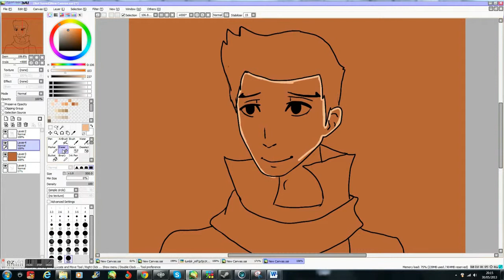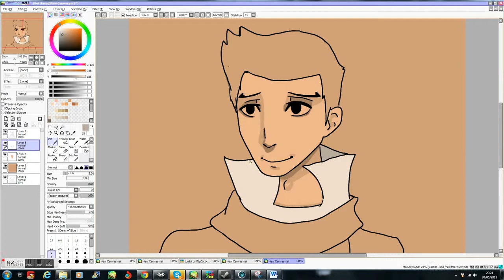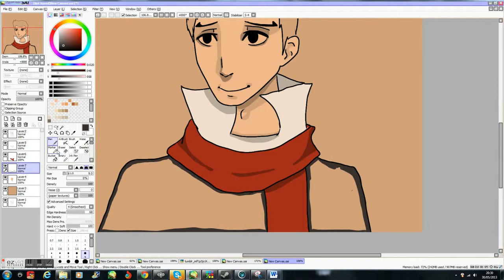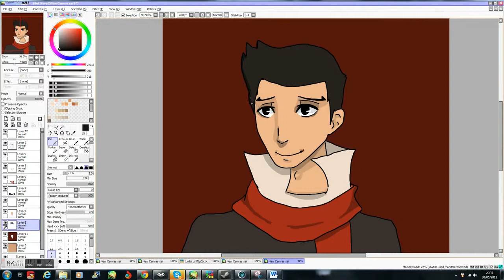Mako speed paint - Legend of Korra